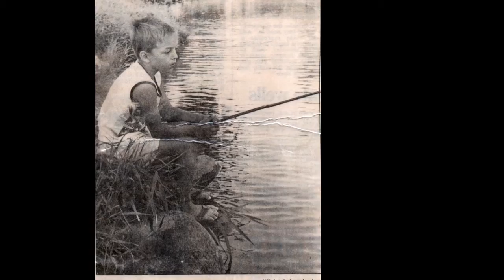Memorial for Justin